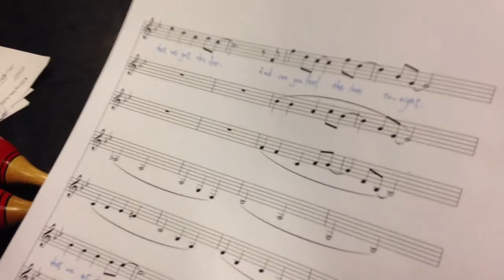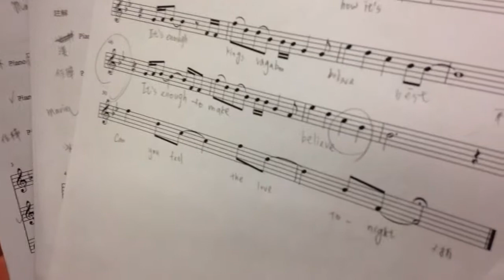台南女中合唱團2013阿卡貝拉小團2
icotc